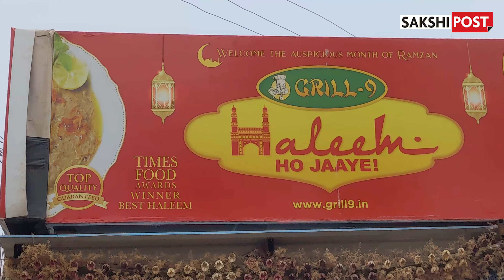Making Of Hyderabadi Haleem | Best Haleem in Hyderabad 2022 | GRILL-9 | Secunderabad By Sakshi Post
Every Hyderabadi is fond of Haleem. This Ramzan, we at SakshiPost thought it would be a great idea to show you guys the Haleem making process. Grill-9 is a famous restaurant located at Kharkhana, Secunderabad. It is famous for its iconic Shawarma and Haleem. What are you waiting for??? Let's dive deep into the video.